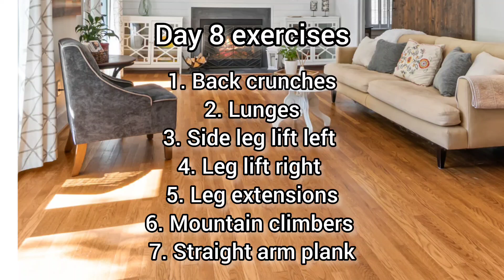Lose weight 🏋️‍♀️| 30 days challenge(day 8)| Easy Daily Home Workout| homegym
🦵Lose weight 🏋️‍♀️| 30 days challenge(day 7)| Easy Daily Home Workout| homegym

Donkey kicks left right
High knees
Claps over the head
Swimmer and Superman
Leg extensions

🦵Lose weight 🏋️‍♀️| 30 days challenge(day 6)| Easy Daily Home Workout| homegym

High knees
Swimmer and Superman
Leg extensions
Lunges

🦵Lose weight 🏋️‍♀️| 30 days challenge(day 5)| Easy Daily Home Workout| homegym

Pile squats
Wall pushups
Lunges
Side plank
Leg raises
Lunges
High knees

🦵Lose weight 🏋️‍♀️| 30 days challenge(day 4)| Easy Daily Home Workout| homegym

Leg up crunches
Lunges
Leg extensions
Butt bridges
Plank

Lose weight 🏋️‍♀️| 30 days challenge(day 3)| Easy Daily Home Workout| homegym

🦵Day 3 exercises
Bicycle crunches
High knees
Lunges
Side leg lifts
Swimmer and Superman
Side plank

✅Lose weight 🏋️‍♀️| 30 days challenge(day 1)| Easy Daily Home Workout| homegym

🦵Day 1 exercises
Pile squats
Lunges
Back crunches
Donkey kicks left
Donkey kicks right
Wall pushups

🦵Day 2 exercises
Bicycle crunches
High knees
Lunges
Side leg lift left
Side leg lift right
Leg up crunches

booty workout
easy exercise for weightloss
exercise lose weight
plank 30 days
side leg raises

Easy exercise for weight loss, plank 30 days, fitness, fatloss, exercise, fitnessbeginnerworkout, homeworkout,